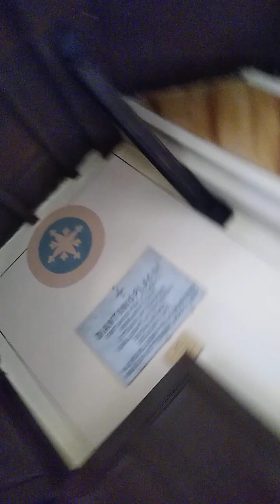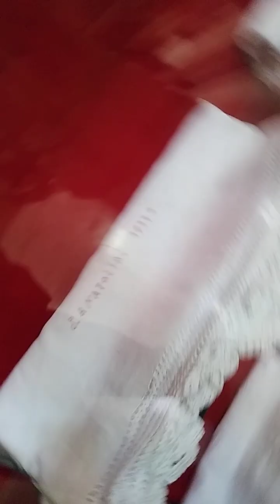23 aprile 2023